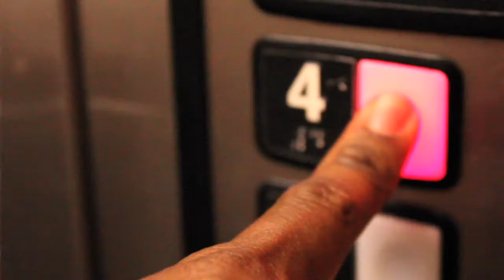Quez "1 Hundred" (directed by K.B.)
Quez
1 Hundred (produced by Qurious Productions)
Thru My Eyez